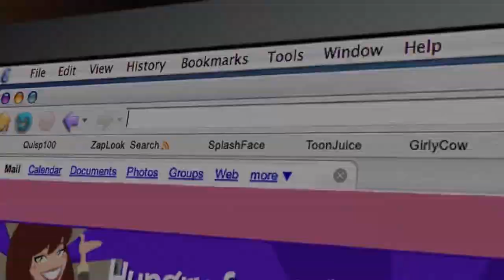Track nd Field Vlog: Week 5 | Reed v Nevada